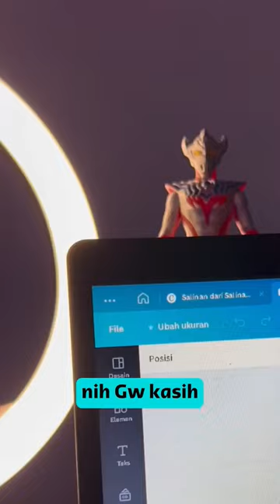Asal-Usul KR Gotchard Steam Hopper